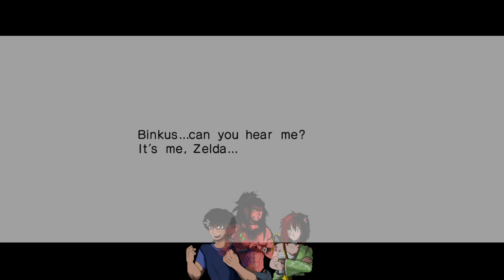THE MUSIC IS BACK, WE DO TIME, WE GET EPONA! - Legend of Zelda: Ocarina of Time Let's Play - Part 6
WE WILL GET THAT HORSE